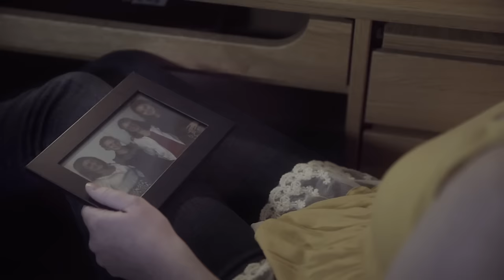The Colgate Journey: The Journey Begins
The Colgate Fund provides resources for financial aid, academics, student research, and all areas of campus life that define the Colgate experience. A gift to the Colgate Fund supports everything at Colgate. Please give to the Colgate Fund, and make the journey possible. to make your gift – or for more information.

Starring Allison Spanyer '16.
Also featuring Groove.